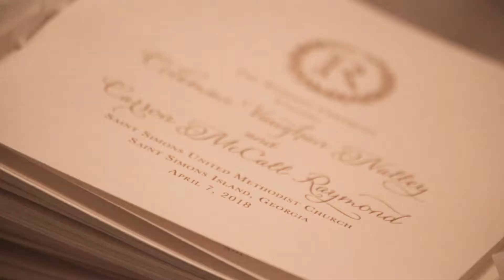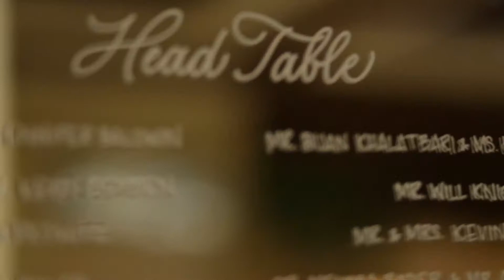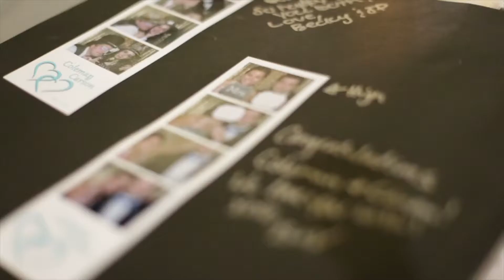KING & PRINCE WEDDING | COLEMAN & CARSON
Coleman and Carson's beautiful wedding celebration at the King & Prince and United Methodist Church on Saint Simons Island, GA.

VIDEOGRAPHERS
SARAH BLOODSWORTH + TREVOR JENKINS

EDITOR
TREVOR JENKINS

MUSIC